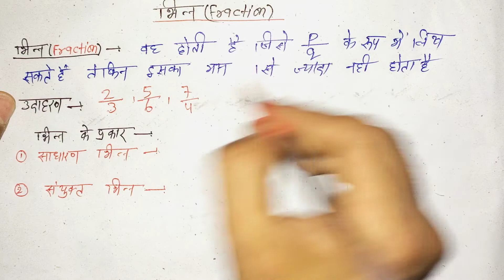भिन्न किसे कहते हैं | मिश्र भिन्न को साधारण भिन्न में बदलना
about video--

bhinn kise kahate hain
how do you convert mixed fractions into improper fractions
mishra bhinn ko visham bhinn mein badlo
how do you convert fractions to mixed numbers
sadharan bhinn ko mishrit bhinn mein badalna
bhinn ke prakar
how many type of fraction
fraction ke bare mein bataen